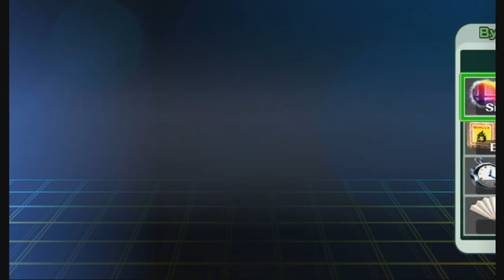Super Smash Bros. Brawl 100% - Last of the Trophies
God this took forever.